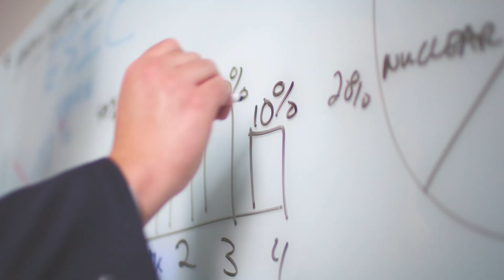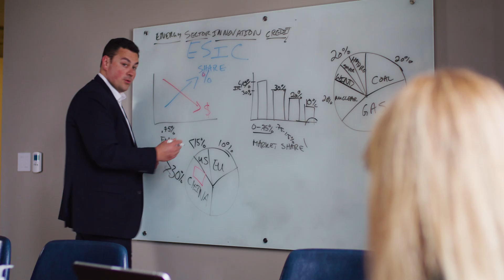ClearPath - About Us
The story of American energy is one of innovation. And today, we’re in the middle of a true revolution.

America has reduced its total carbon dioxide emissions by more than any country in the last 20 years.

And it's largely due to places like this. Where we are producing higher performing, lower emission technology to regenerate the world.

But, if we don’t get our public policy right, these technologies will be built in China or Russia — instead of at home.

The rest of the world’s population is growing faster than ours, and that leads to more power and industrial activity, which means more emissions as they buy high emitting sources from China and Russia.

But what if we didn’t accept that? Of course the world needs energy...but what if it were all clean. And why can’t we be the leader?

Right now, it takes 10 years to permit an off-shore wind farm, 5 years to certify a nuclear reactor
design, or 6 years to issue a permit necessary to store billions of tons of captured CO2.

There is a path to success that makes solving the climate challenge possible, and faster.

At ClearPath, we develop and advance policies that accelerate innovations to reduce and remove global energy emissions. We work to unlock American resource independence and modernize permitting so we can build cleaner energy faster. We want to bring American industry back because our environmental standards are stronger than places like China or Russia.

America’s economy is the strongest on the planet, and if we allow our free-market advantage to work — we can lower emissions, lower costs, and America will win.

ABOUT CLEARPATH

ClearPath 501(c)(3) was established by businessman Jay Faison in 2014. ClearPath’s mission is to develop and advance policies that accelerate breakthrough innovations that reduce emissions in the energy and industrial sectors. To advance that mission, we develop cutting-edge policy solutions on clean energy and industrial innovation. An entrepreneurial, strategic nonprofit, ClearPath 501(c)(3) collaborates with public and private sector stakeholders on innovations in nuclear energy, carbon capture, hydropower, natural gas, geothermal, energy storage, and heavy industry to enable private-sector deployment of critical technologies.